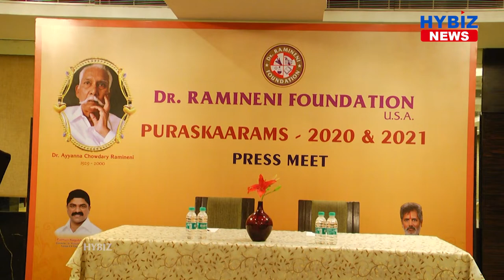DR Ramineni Foundation Mega Awards 2021 | Hybiz tv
Dr Ramineni Foundation to conduct Mega Award Function
“Puraskaarams 2020 & 2021”
Hyderabad, 22 December 2021: This year on 23rd December (Thursday), in Hyderabad at Anvaya Conventions, Financial District, Gachibowli Dr. Ramineni Foundation u.s.a is conducting “Puraskaarams 2020 & 2021”, a Mega Awards Function.
This year crossing the State boundaries, Dr. Ramineni Foundation u.s.a. has decided to award personalities Pan India, recognising their exemplary contribution towards the society.